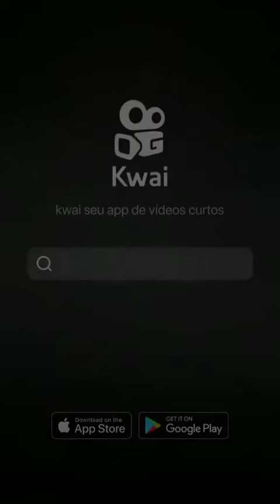Boa noite! Quero convidar você que me segue aqui, pra me seguir no Kwai. ♥️Mary Sertanejo♥️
Dói Só Em Pensar
Thaeme e Thiago